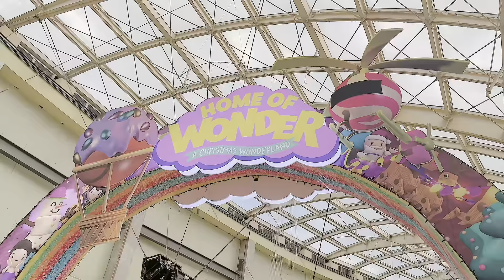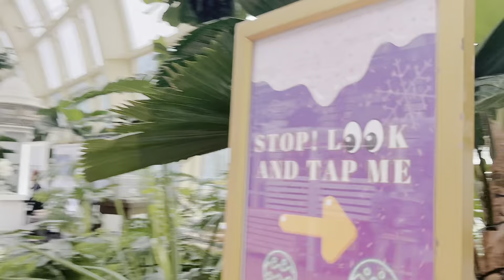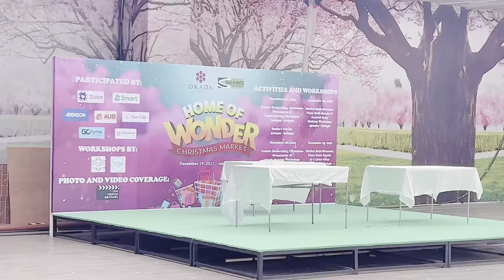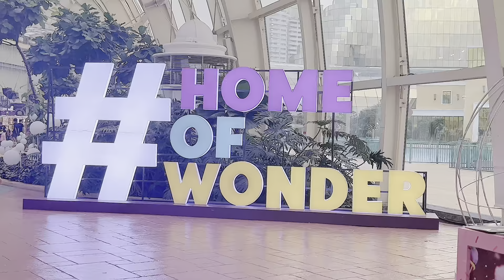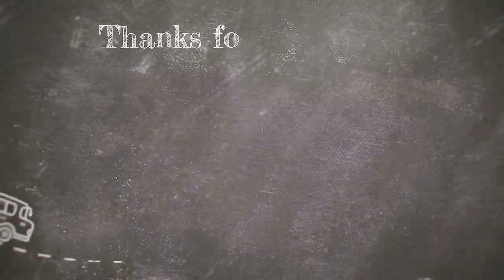OKADA MANILA |virtual walking tour | fountain show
I’d love to take a stroll and see Okada! Whether it’s the bustling streets or serene landscapes, exploring on foot can be a fantastic way to experience Okada’s charm. What specifically would you like to see or do while we’re strolling?

Here are some interesting facts about Okada Manila:

 1. Architectural Marvel: Okada Manila is an architectural wonder, featuring a striking design that incorporates modern aesthetics with luxurious elements. The resort’s exteriors and interiors are meticulously crafted to exude opulence and sophistication.
 2. Gigantic Integrated Resort: It’s one of the largest integrated resorts in the Philippines, spanning vast acres of prime land in Entertainment City, Manila. The property hosts a wide array of amenities, including a luxurious hotel, casino, dining options, entertainment venues, and retail spaces.
 3. The Fountain at Okada: A major highlight of Okada Manila is its massive fountain complex. The Fountain at Okada boasts a mesmerizing water feature with dancing water jets, lights, and music shows, captivating guests with its spectacular displays.
 4. Luxury Accommodations: The resort offers world-class accommodations with luxurious rooms and suites that provide guests with unparalleled comfort and stunning views of the surroundings, including the Manila Bay.
 5. Entertainment and Dining: Okada Manila is a hub for entertainment, offering various options such as live shows, concerts, and other performances. Additionally, it houses a diverse selection of dining experiences, from high-end restaurants to casual eateries, catering to different tastes and preferences.
 6. Environmental Initiatives: The resort places a strong emphasis on environmental sustainability. It has implemented various eco-friendly practices, including the use of energy-efficient technology and initiatives to minimize its ecological footprint.

These aspects make Okada Manila not just a luxury resort and entertainment destination but also a symbol of grandeur, entertainment, and environmental consciousness in the Philippines.

Where to stay in Manila, hotel recommendations in the Philippines, luxury hotel and casino in the Philippines, most expensive hotel in the Philippines, five star hotel, spa retreat, cruise ship inspired hotel, hotel reviews, hotel staycation, virtual walking tour, Philippines BIGGEST Luxury Resort & Casino, Walking Tour + Fountain Show, fountain dance, cove manila, indoor beach club, most expensive hotel in manila Philippines, Christmas vacation in the philippines, where to spend the first month of 2024, welcome 2014